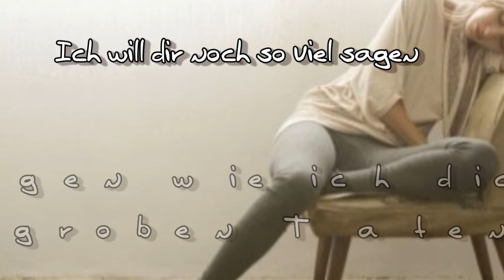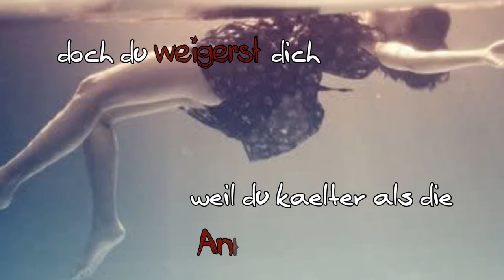Unsere Liebe liegt verletzt in einem Krankenwagen.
Sooo, nach eineinhalb Jahren kommt endlich wieder ein Video :o
Und ihr merkt: Neues Programm und eingerostete Skills :D
Ich hoffe euch gefällt es trotzdem :) lg

[ Jaybee - Alles Vorbei ]